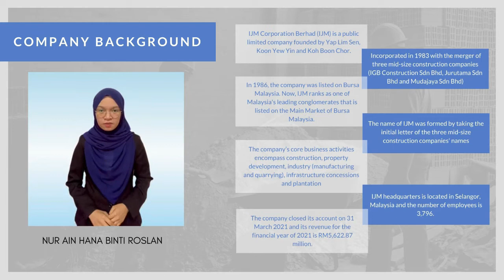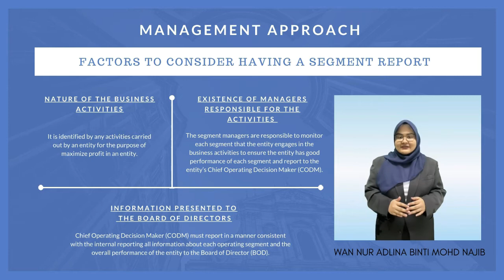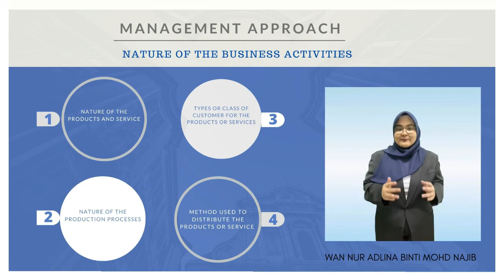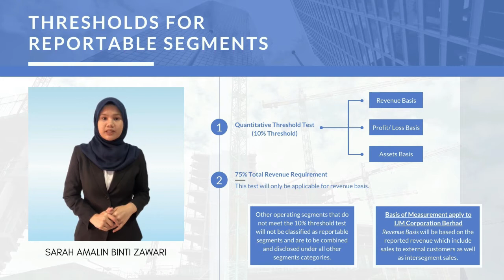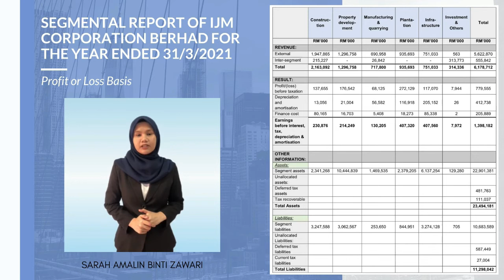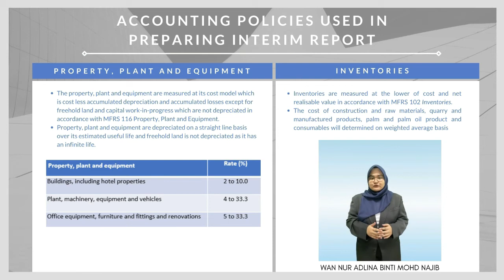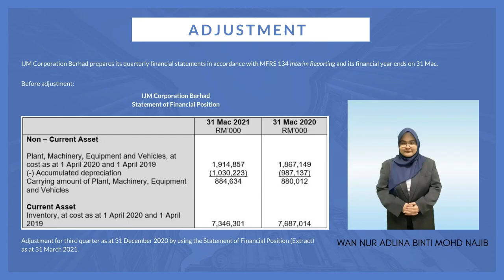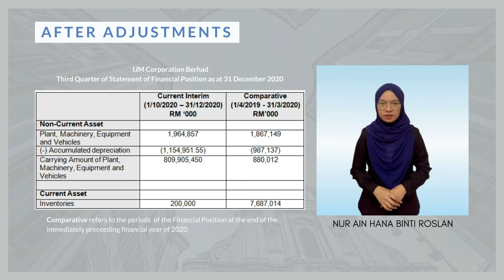FAR570 AC220B4F PRESENTATION - GROUP 1 (IJM CORPORATION BHD)